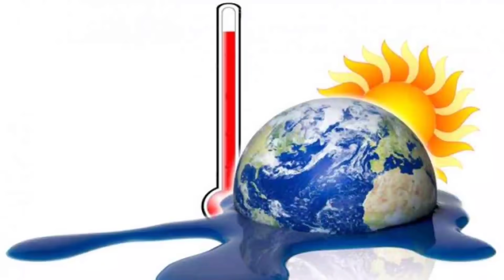TODAY Breaking News || 13 Oct. 2020 || Nabin Patnaik New scheme Kalia jojana beneficiary name list